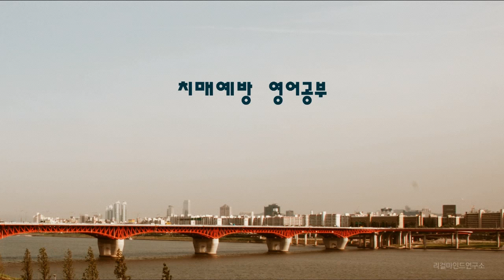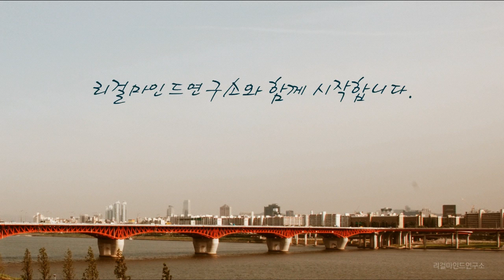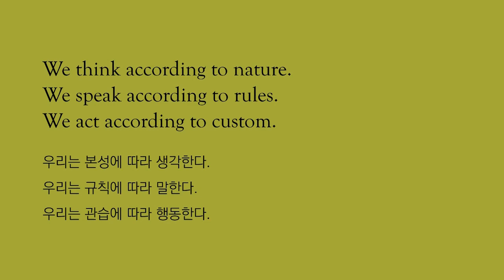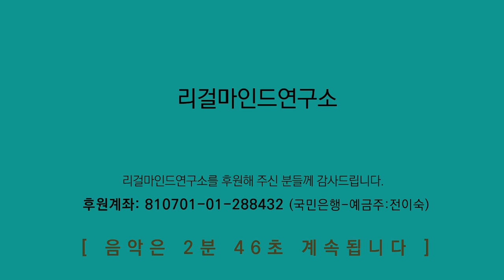치매 예방 영어 공부 _본성, 규칙, 관습